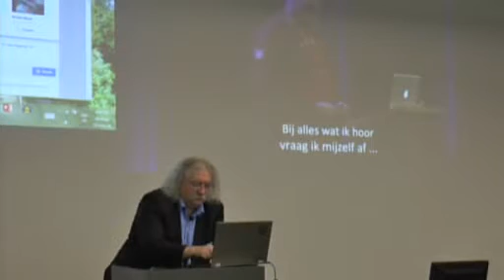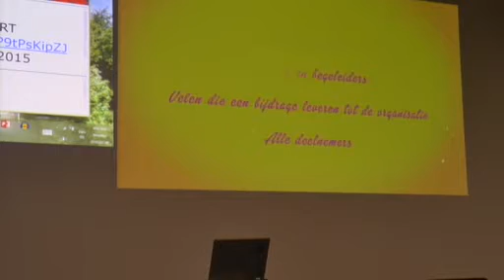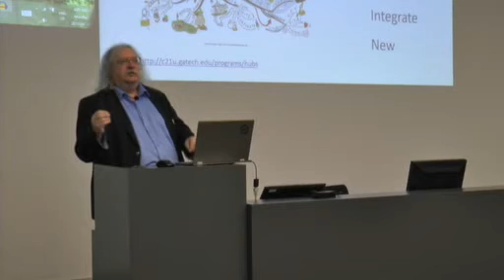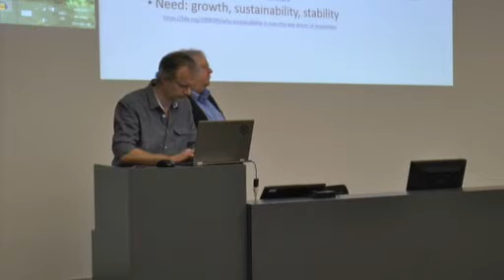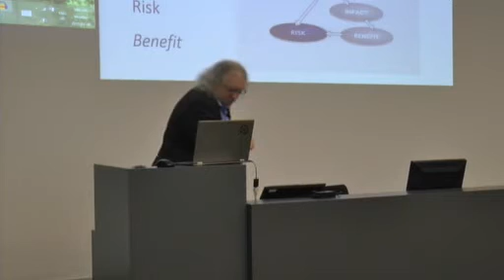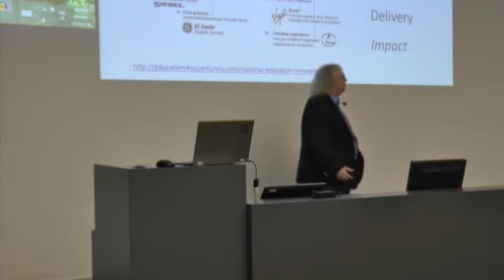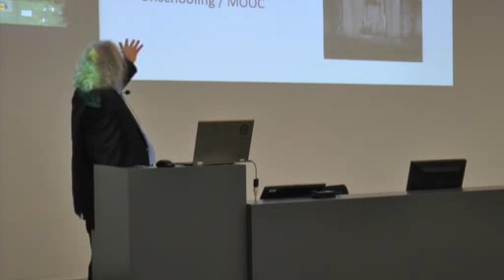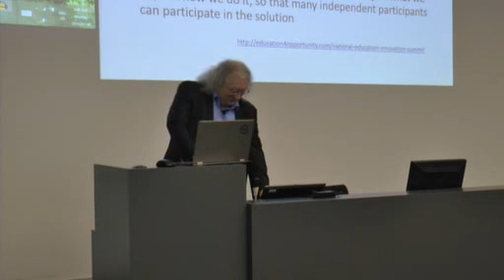What is Innovation in Education?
Talk starts at 23:50 Note that while the video starts without audio, the sound starts after a few minutes. In this presentation I look at what innovation and progress in education really look like, focusing on the benefits they produce rather than elements of novelty and fads.